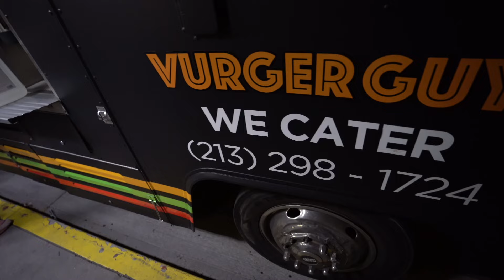World Plates LA Episode 1: Vurger Guyz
Mike Melendy bites into innovation as he interviews the owner of Vurger Guyz as they reveal the secret behind their vegan success story.